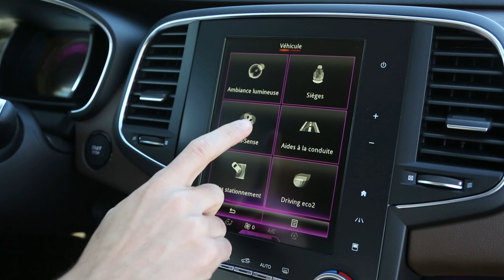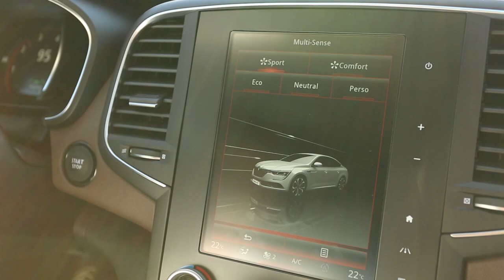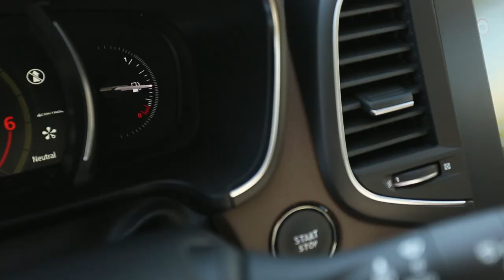Essai Renault Talisman 2015 : trois qualités et trois défauts de la nouvelle Talisman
Découvrez notre essai vidéo de la nouvelle Renault Talisman, au travers de ses trois défauts et trois qualités majeures. Fera t-elle oublier les anciennes familiales Renault Laguna et Latitude ?

Pour le savoir, retrouvez en libre-accès notre avis détaillé et les photos de la Talisman